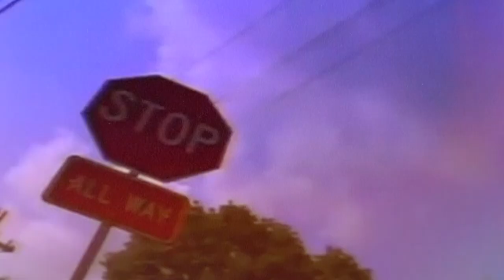Hard 90s Classic Hip Hop Beat - "Hood Anthem" | Boom Bap Rap Instrumentals | East Coast Rap Beats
BPM: 94
This beat is free for non-profit use only, which means you cannot make money off of it unless you buy a license! Credit is always required! (Prod. By Raias Beats)

90s boombap hiphop beat
dark old school rap beats
hip hop freestyle 90s beats
boom bap type beat old school free
boom bap type beat free dark
fast old school type hard beat
90s funky type beat
funky 90s hip hop beat
funky boom bap instrumental free
funky old school hip hop beat
fast old school type hard beat 90s
fast old school type hard beat funky
fast 90s old school type hard beat
funky boom bap instrumental
funky old school boom bap instrumental free
funky hip hop type beat
boom bap instrumental funky free
funky old school boom bap instrumental hard
funky 90s east coast beat
free dark underground boom bap type beat
free boom bap beat underground type old school dark
free boom bap beat underground
hard boom bap type beat free for profit
fast hard old school type beat
dark old school type hip hop beat
90s boom bap instrumental rap beat
90s boom bap instrumental rap beat free
90s boom bap instrumental rap beat free hard
90s boom bap type beat hard dark
90s old school boom bap type beat instrumental
old school 90s type beat
old school type beat 90s boom bap
free rap instrumentals with hooks 2020
rap instrumentals old school hard
rap instrumentals boom bap
old school hip hop instrumentals underground rap beat
rap instrumentals 90s type beat
90s rap instrumentals free
instrumental rap 90s old school hip hop
instrumental rap boom bap free
hard 90s boom bap type beat
90s type beat instrumental
90s boom bap instrumental
90s boom bap instrumental with hook
90s boom bap instrumental free
90s boom bap instrumental free for profit
90s boom bap instrumental real
90s boom bap instrumental dark
90s boom bap instrumental onyx
90s boom bap instrumental big l
90s boom bap instrumental rakim
90s boom bap instrumental lord finesse
90s boom bap instrumental hard
90s boom bap instrumental rap beat